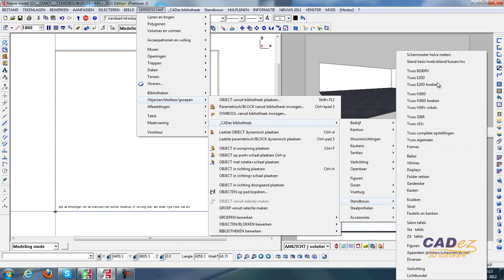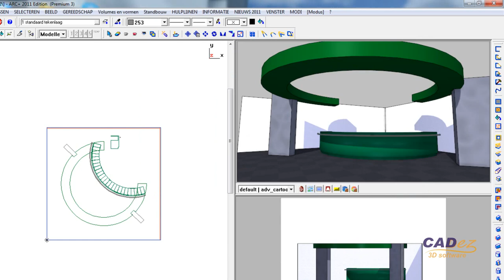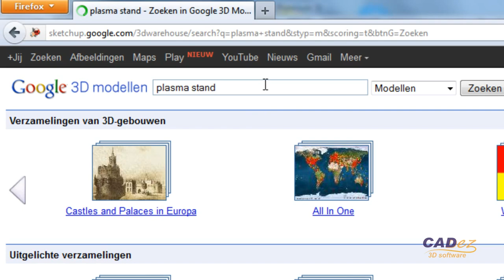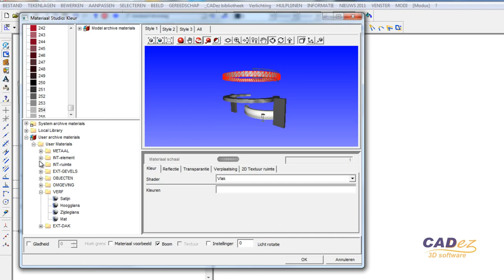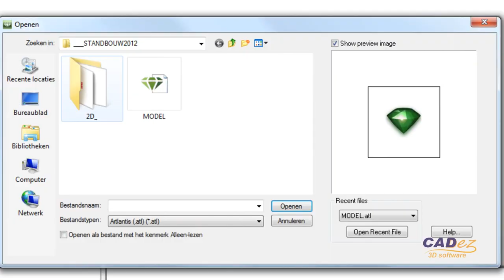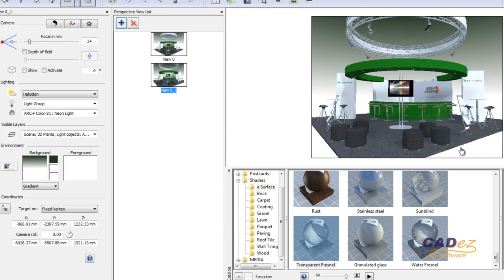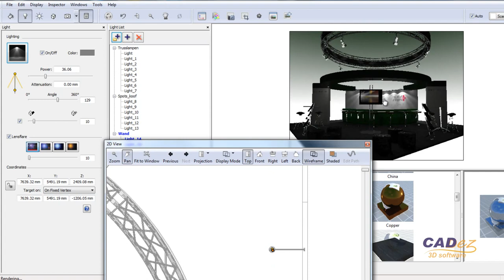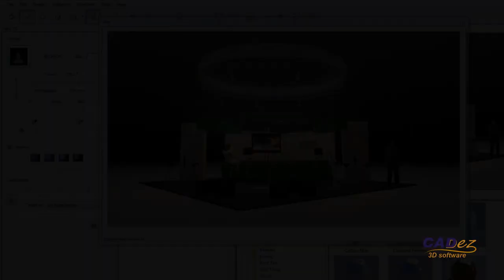CADez BV Stand design, ARC+, Artlantis 4 Studio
Alle stappen gefilmd van ARC+ (arcplus) en Artlantis. Overtuig uzelf hoe snel en  gemakkelijk u met onze software en speciale standbouw bibliotheken tot een foto realistische weergave van een standbouw ontwerp kunt komen. Dit kan betaalbaar met CADez BV software, die ook voor televisie gebruikt wordt, o.a. SBS6 Huizenjacht.